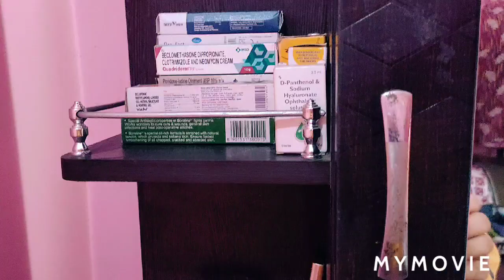My dressing table tour💍💄 II Pritha Banerjee II